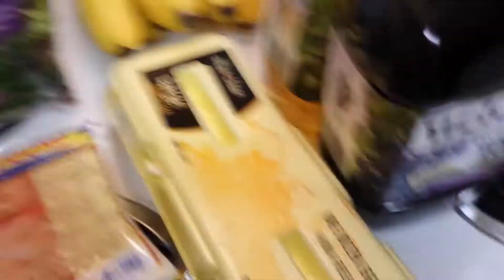Winn Dixie Grocery FOOD Haul!!!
Family Vlogging Channel: Phylicia Life